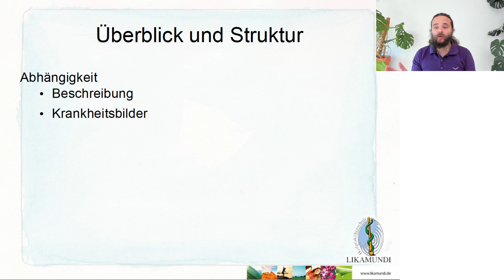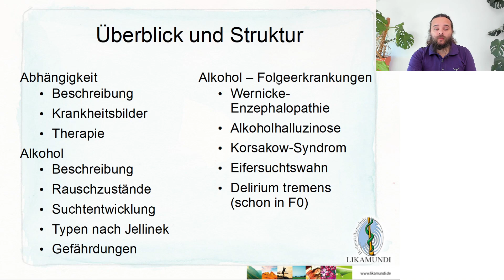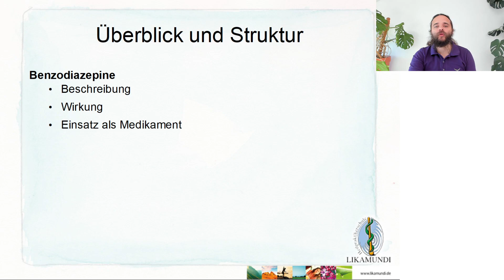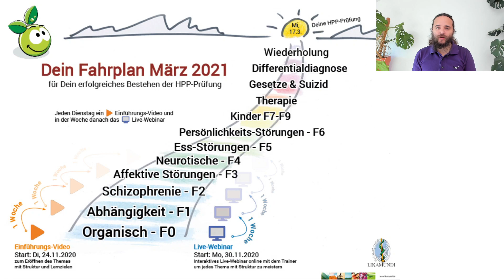Einführungs-Video 2 Abhängigkeit F1 - Intensiv Training HPP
Einführungs-Video Nr. 2

Lass Dich von uns in Deiner Ausbildung zum Heilpraktiker für Psychotherapie (HPP) unterstützen.

Bis zur nächsten Prüfung findest Du bei uns jede Woche ein neues Einführungs-Video zu einem bestimmten Thema.

In jedem kostenfreien Einführungs-Video erhältst Du Struktur für Dein Lernen, Links, Graphiken, Merksätze etc.

    Wie lerne ich am besten?
    Wie strukturiere ich das Thema?
    Wie schaffe ich es in der Woche das Thema zu beherrschen?
    Was sind meine Ziele für diese Woche?

Erfahre mehr über unsere Einführungs-Videos und die jeweiligen Themen unter

Die Einführungs-Videos sind Teil unseres beliebten Online-Prüfungstrainers für die schriftliche und mündliche HPP Prüfung. Erfahre hier mehr: